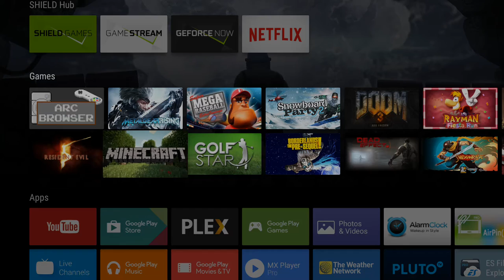Minecraft PE on Shield TV- Working again!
Not sure if I missed this or if I was the first to find out but either way it works again! Yay! I used apk2tv to get the banner on the leanback launcher and sideloaded the apk.